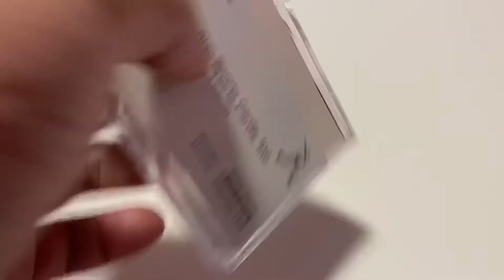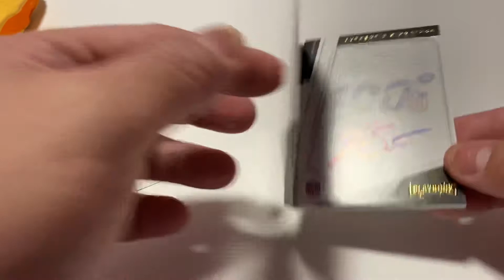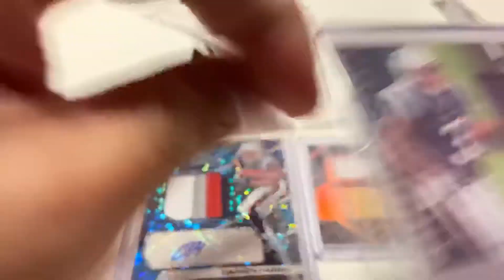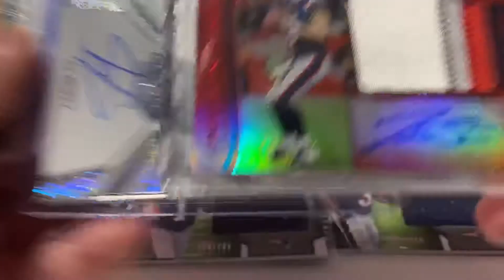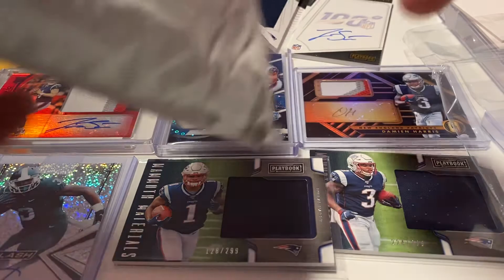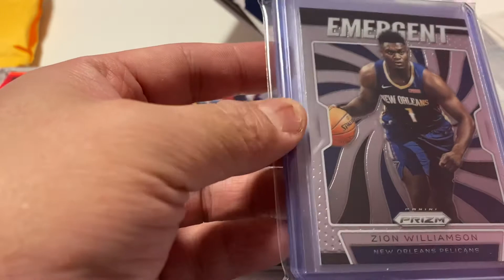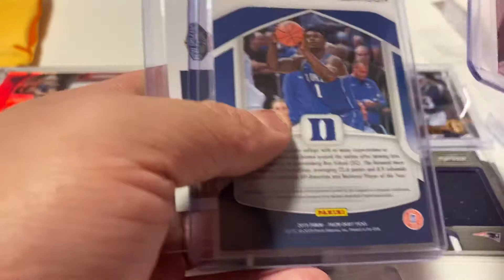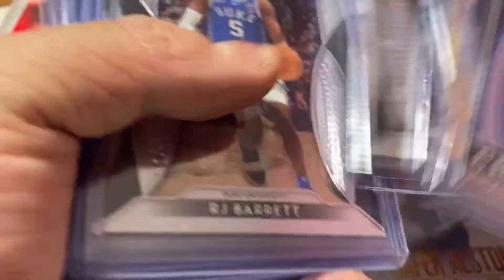Mail time Sports Cards from eBay! Nice RPA!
Just starting to collecting Sports card, got some nice card NFL and NBA from Ebay.
Most of the Cards from USA, and I am living in Canada. First time video.